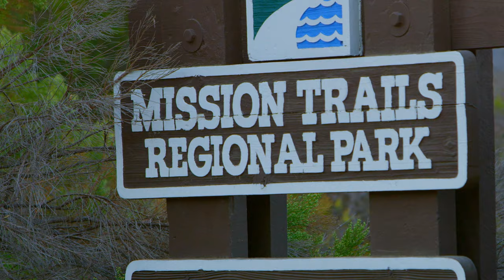Play San Diego: Mission Valley & Old Town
Bustling with activity, Mission Valley and Old Town is an epicenter of dining, shopping and entertainment, with plenty of restaurants, retail malls, movie theaters, Mission Trails Regional Park, SDCCU Stadium, and easy access to all of San Diego's world-class attractions.